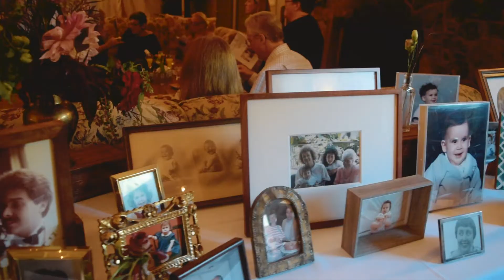Jess and Dan's Wedding - 9/17/18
Jess and Dans Wedding - Isabella Freedman

Filmed and Edited by Yonah Sadeh
Music Licensed by Filmstro

birdseyeviewfilms.ga